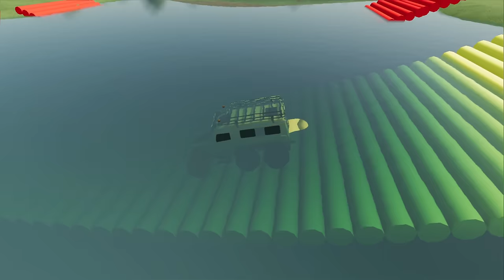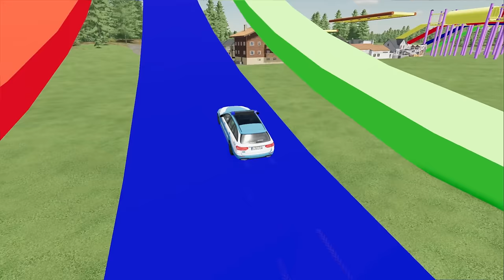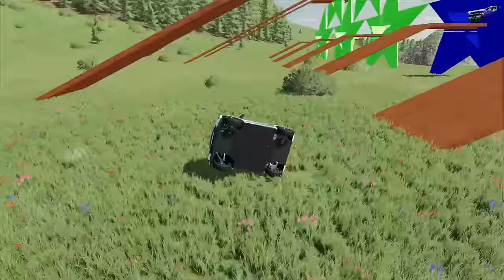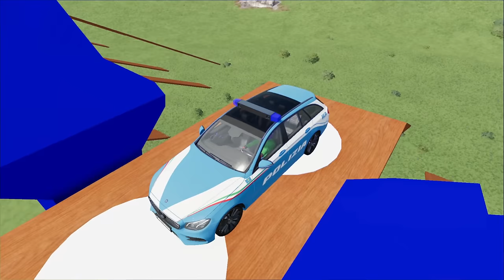TRANSPORTING POLICE CARS, AMBULANCE, FIRE TRUCK, CARS, MONSTER TRUCK OF COLORS! WITH TRUCKS! - FS 22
CineGameTube presents the magnificent video "TRANSPORTING POLICE CARS, AMBULANCE, FIRE TRUCK, CARS, MONSTER TRUCK OF COLORS! WITH TRUCKS! - FS 22"